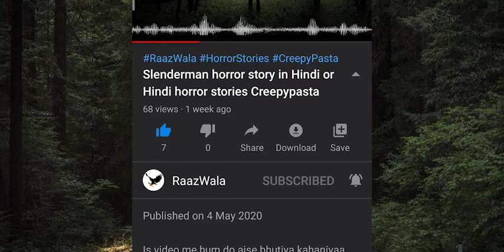Cab Horror Story in Hindi Part 3 Unique Horror Stories in Hindi by RaazWala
In this story we will look into the life of a cab driver who's life got turn when he met a spooky real creepy and paranormal company and worked for them how things turned bad? what is spooky in that? Is video me aap sunege real horror story in or unique horror stories in Hindi or hindi horror stories... Ek cab driver ki kahani jis ki zindagi me ek naya mod aata hai lekin kya wo iske liye tayyar thha? kya paranormal aur creepy ya horror hua uska saath jaanne ke liye puri kahani suniye